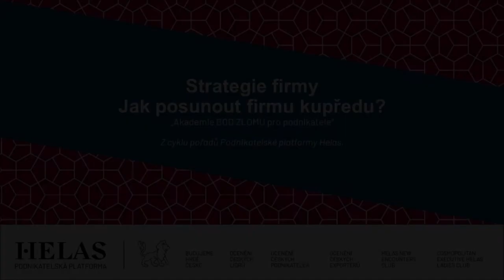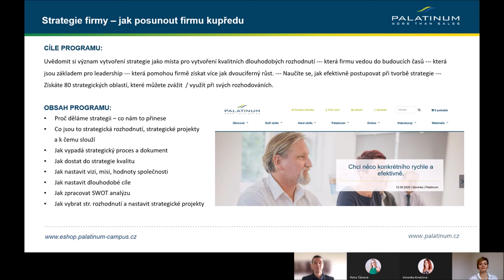Strategie firmy - Jak řídit a posunout firmu kupředu?